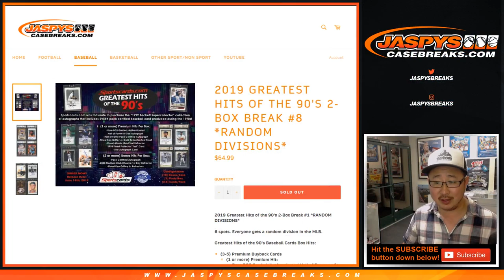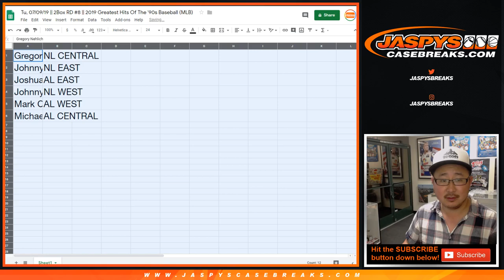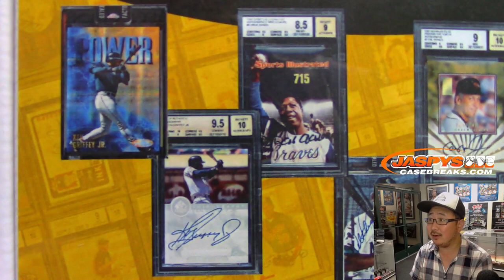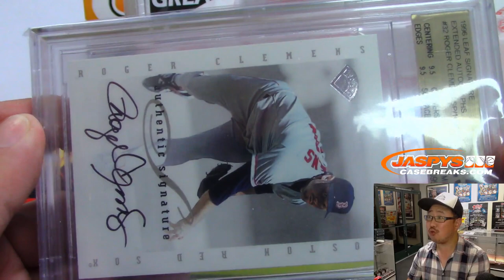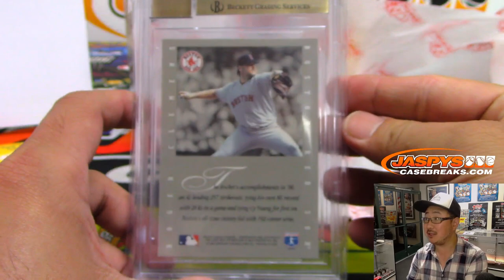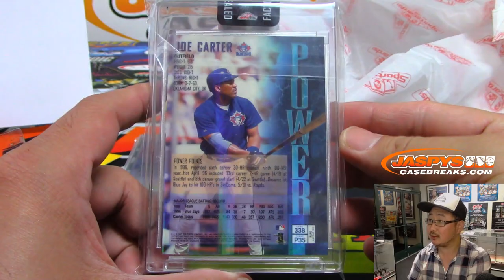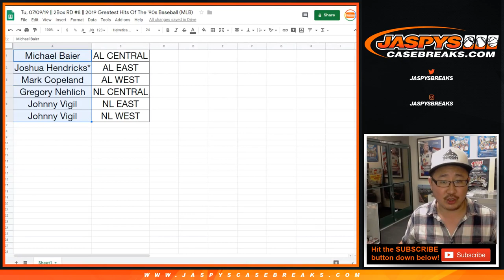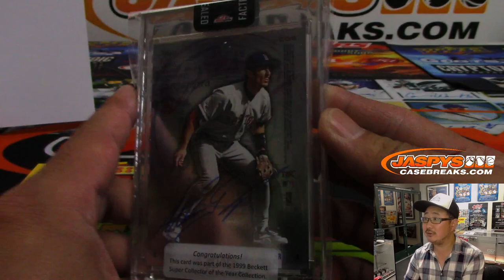Tu, 07/09/19 || 2Box RD #8 || 2019 Greatest Hits Of The '90s Baseball (MLB)